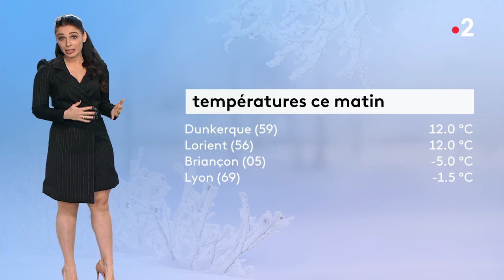Virginie Hilssone 12 12 2021